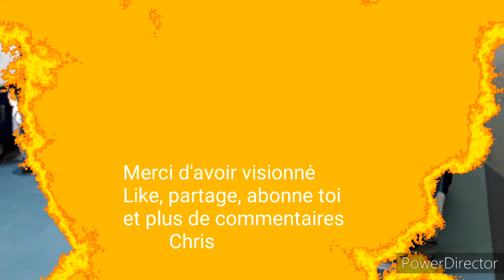CUSTOM MINIATURE DEPANNEUSE RENAULT GALION 1/43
Customisation d'une Dėpanneuse 1/43 pour Garage Vintage
Renault Galion
Sur la base d'un model Police Paris
Perceuse Dremel 3000
Papier abrasi à l'eau
A suivre avec des tutos et conseils.